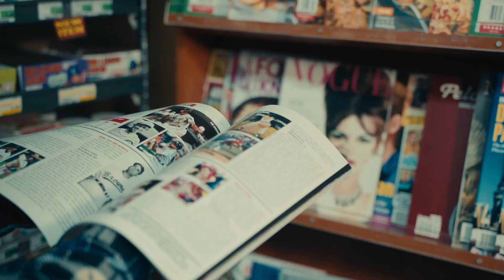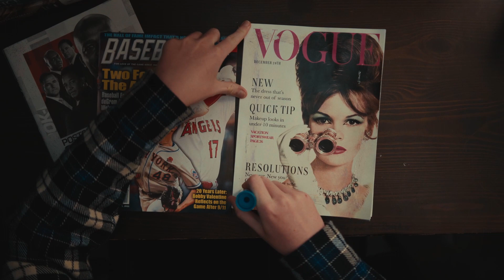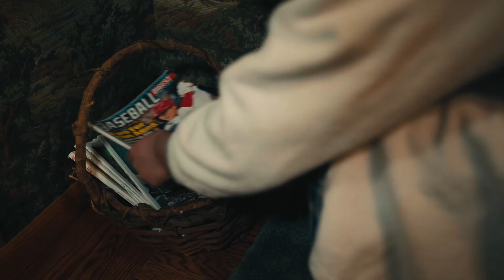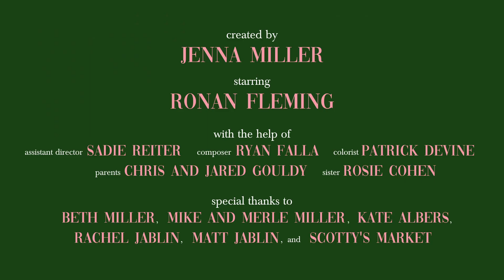Unzipped | Film School Application (ACCEPTED)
Written, Directed, Produced, Filmed, and Edited by Jenna Miller
(please play at 1080p)

Application film for Film & Television Production:

Chapman (edited down version)- ACCEPTED
LMU (edited down version)- ACCEPTED
Emerson- ACCEPTED
Boston University- ACCEPTED
USC- ACCEPTED
NYU- Waitlisted